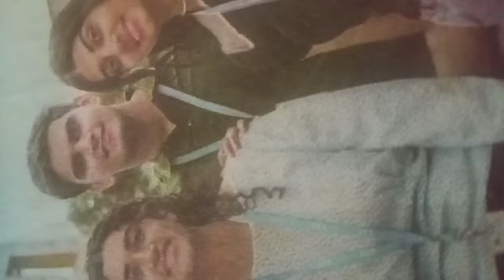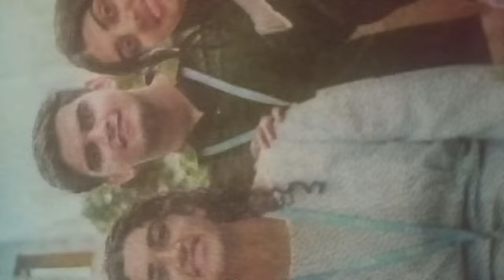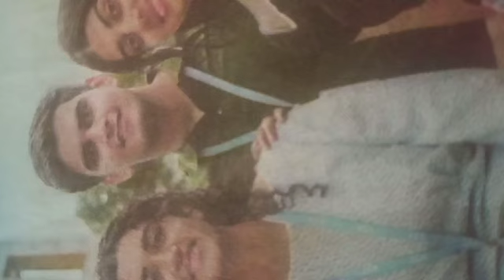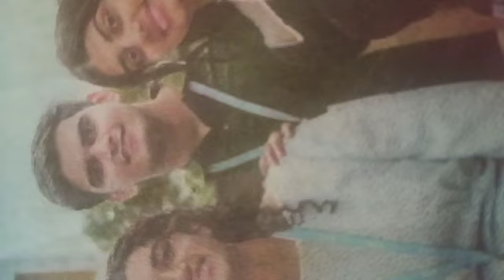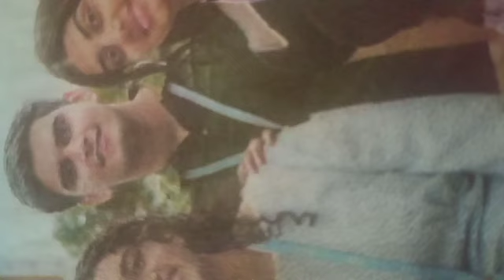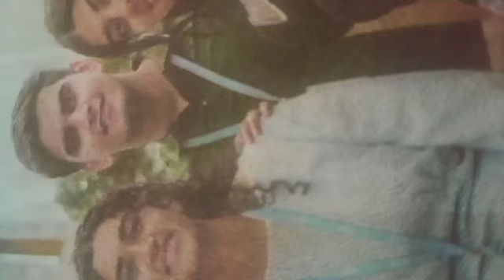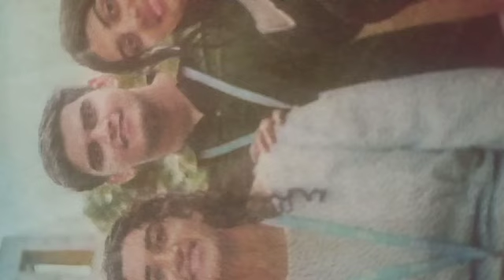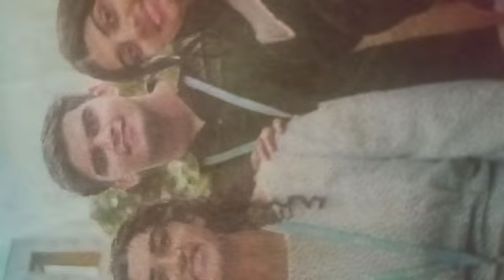IGNOU ⁰BPSC 103/104: State Regional Party